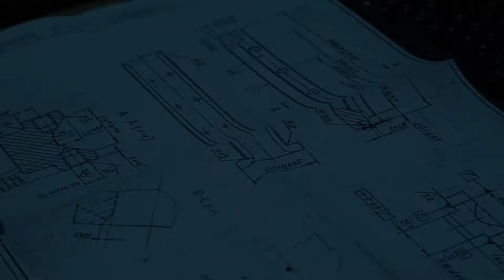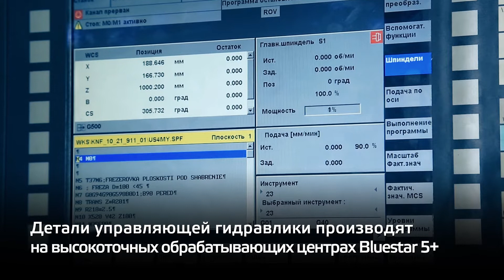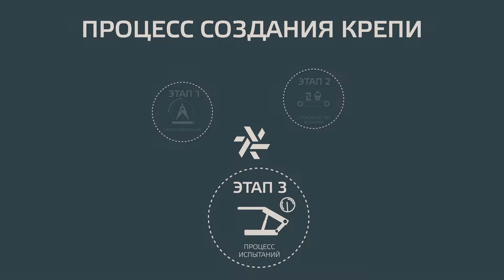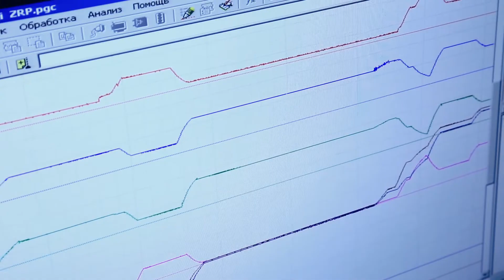Механизированные крепи Corum Group | Shields | Powered Roof Support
Hi-Tech news

Сняли ролик о том, как создаются невероятные крепи в цехах с вековой историей на "Корум Дружковском машиностроительном заводе".

Подробно рассказали и показали, все о чем вы спрашивали ранее :)